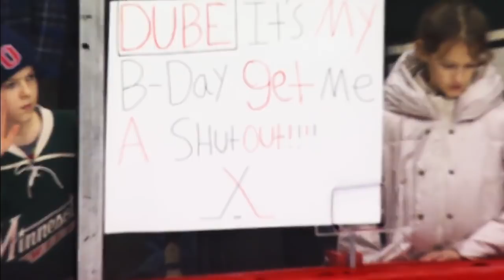DEVAN DUBNYK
Compilation of Devan Dubnyk